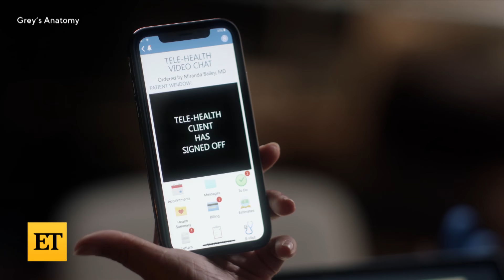Ellen Pompeo Addresses Reports Grey's Anatomy Could End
Ellen Pompeo tells CBS Sunday Morning that she, along with producers, is trying to figure out the future of ‘Grey’s Anatomy.’ This comes after Jesse Williams and Chandra Wilson told ET that there is no way season 17 could be the last.